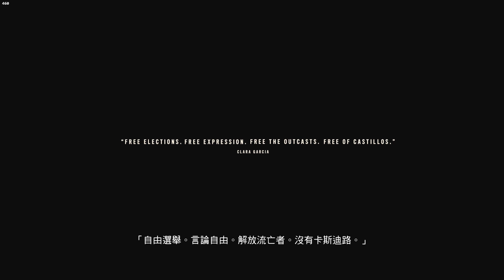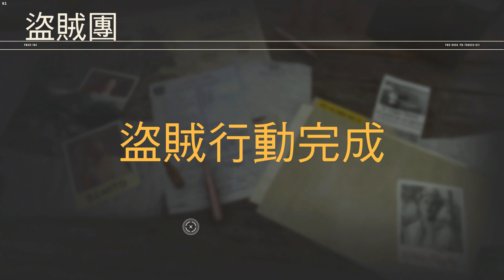FarCry®6 2022 09 12 20 41 42